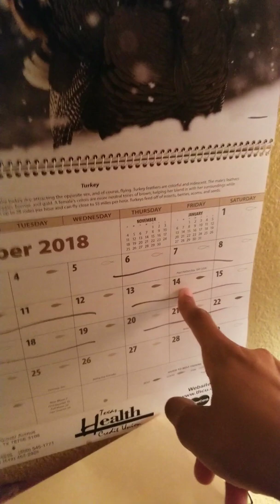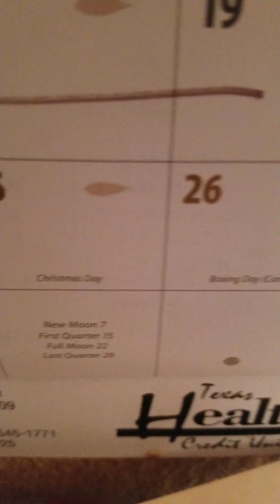First time yall meeting my cuz faith